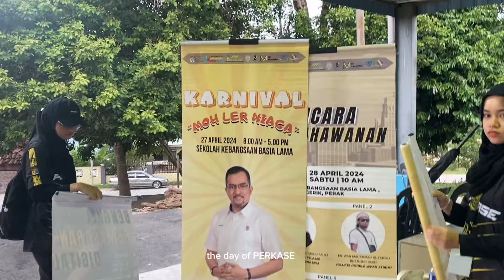community engagement in perak vlog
hey guys! i’m in my semester 2 right now and sorry that i didn’t upload frequently.
will try my best so come watch my update ;)

❀ music used ❀
- tobi lou type beat milkky